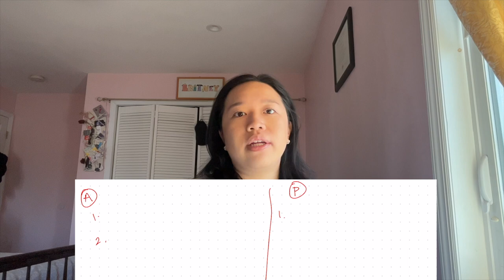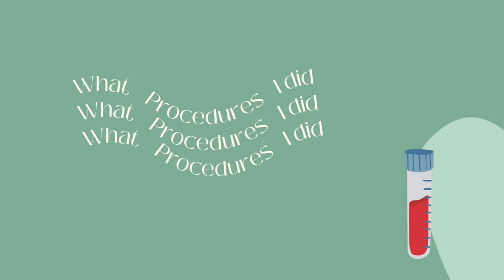ROTATION OVERVIEW: Internal Medicine | PA-S2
i'm back with another video!! i've got a ton of vlogs coming as well... as you can see from the previous one, i'm a little behind. but, very exciting things to come!

thank you for continuing to watch my videos and i hope it was informative for those of you who are starting your internal medicine rotation